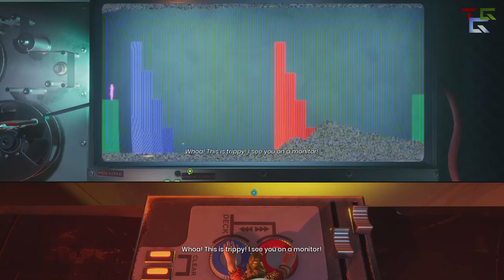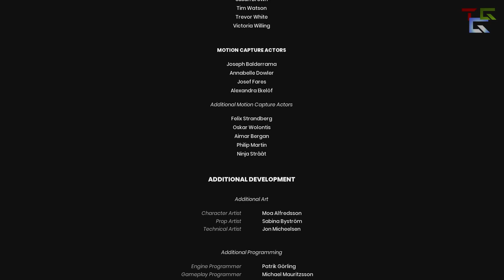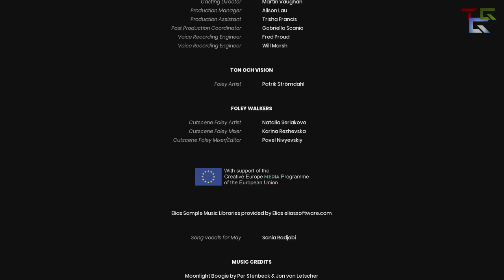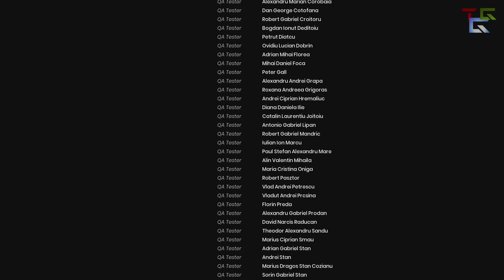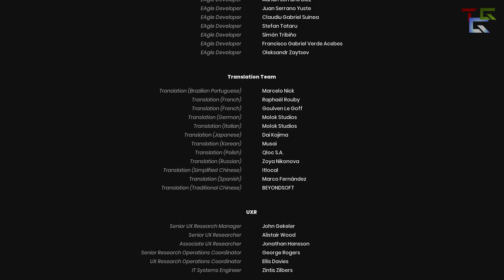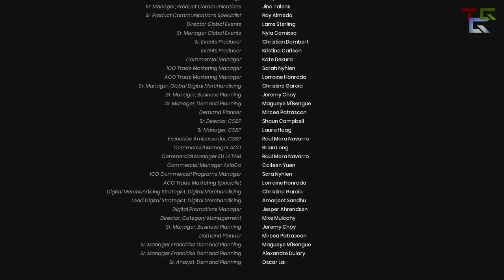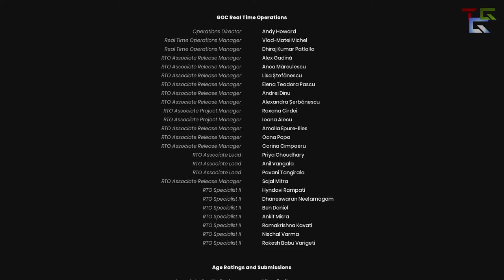IT TAKES TWO The Movie (All Cutscenes)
IT TAKES TWO The Movie

For "T" | I played this amazing game with a person that is very special to me.  So if that person watches this, I hope you like it!  It was a lot of fun!

KEY FEATURES
Pure co-op perfection — Invite a friend to join for free with Remote Play Together**, and experience a thrilling adventure built purely for two. Choose from couch or online co-op with split-screen play, and face ever-changing challenges where working together is the only way forward.

Gleefully disruptive gameplay — From rampaging vacuum cleaners to suave love gurus, you never know what you’ll be up against next. Filled with genre-bending challenges and new character abilities to master in every level, experience a metaphorical merging of gameplay and narrative that pushes the boundaries of interactive storytelling.

A universal tale of relationships — Discover a touching and heartfelt story of the challenges in getting along. Help Cody and May learn how to overcome their differences. Meet a diverse cast of strange and endearing characters. Join forces and go on an adventure you’ll treasure — together!

ABOUT HAZELIGHT
Hazelight is an award-winning independent game development studio based in Stockholm, Sweden. Founded in 2014 by Josef Fares (film director and creator of the award-winning game Brothers: A Tale of Two Sons), Hazelight is committed to pushing the creative boundaries of what is possible in games. In 2018, Hazelight released the BAFTA award-winning A Way Out — the first-ever co-op only, third-person action-adventure — as part of the EA Originals program.

Edit: September 17, 2021

Well, I guess this game was the end of the line “T.”  Thanks a bunch.  Hope to hear from you again someday.  Its been a long time.  And Thanks for playing It Takes Two with me and for all the great memories we made.  ‘Till next time “T.”